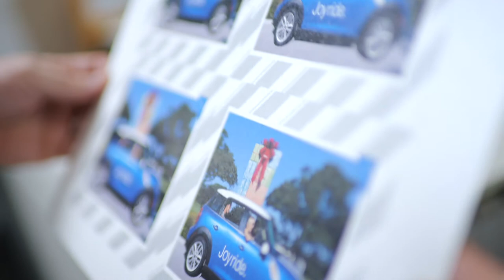Southeastern Printing—Digital Printing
Enhance your project with digital printing, a flexible and customizable solution for variable data projects ranging from simple business cards to highly complex pieces. Printing fully variable color images and hundreds of data points while utilizing either matte or gloss four-color inks, adds yet another level of customization. With a 14" x 26" sheet size and up to 24-point-thick paper for larger projects, plus white, clear, gold or silver metallic inks, you’ll add the perfect amount of sparkle to any project.